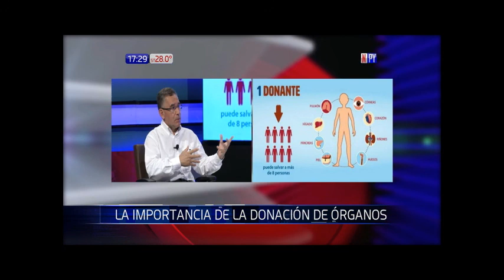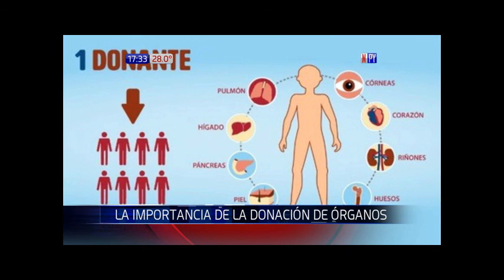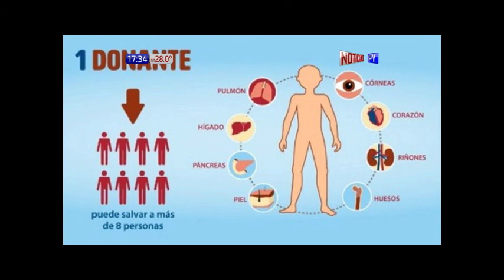Solo 25.000 personas están inscriptas a donar órganos